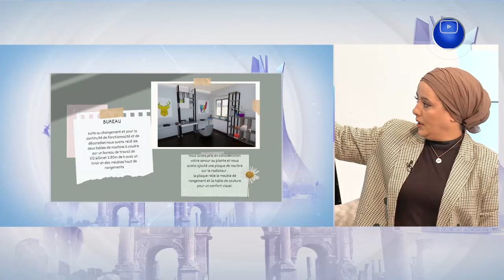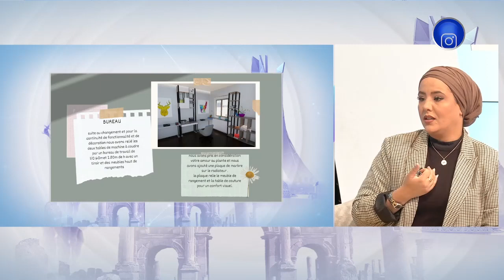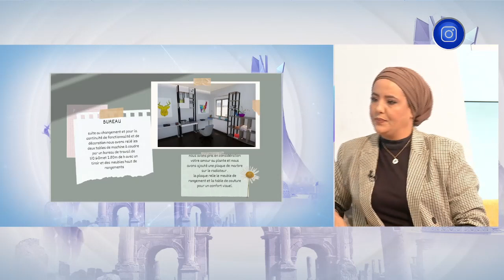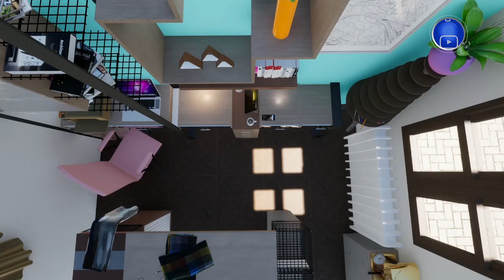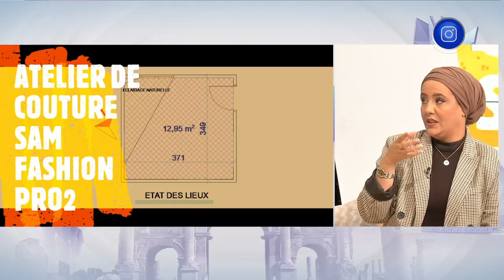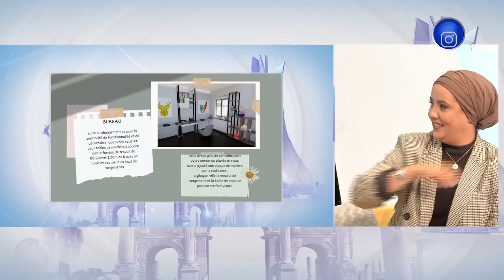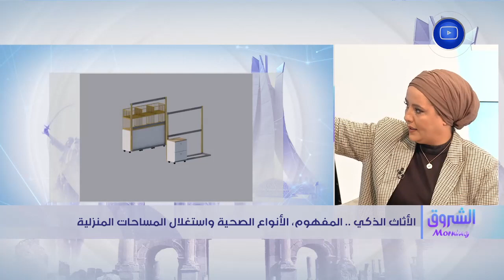الأثاث الذكي.. المفهوم، الأنواع الصحية واستغلال المساحات المنزلية